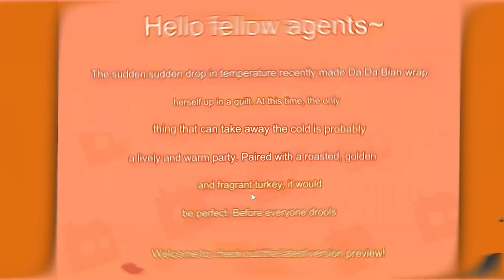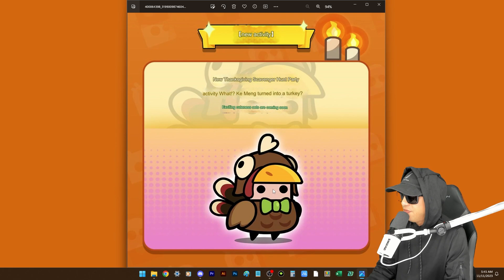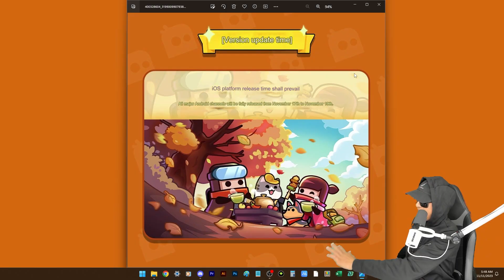Survivor.io 2.3.0 Update: NEW S-GRADE HERO (Master Yang), Thanksgiving Event, Talents, & MUCH MORE!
Today we are going to check out the Survivor.io 2.3.0 update and the new s-class or s-grade hero Master Yang! There are a lot of new features in the Survivor.io 2.3.0 update so let's take a look at everything new in the game!

NEW Tech Parts, Chapters, & Events in Survivor.io 2.3.0 Update - GET IT EARLY HERE! [UPDATE LINK] (previous video)